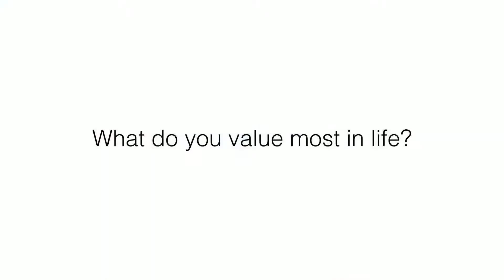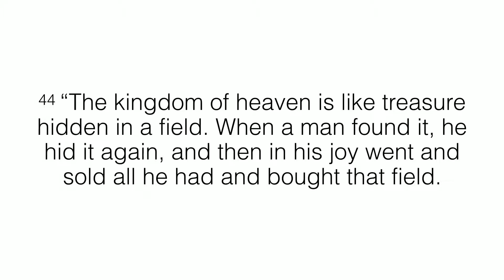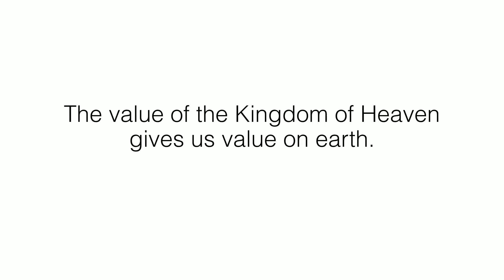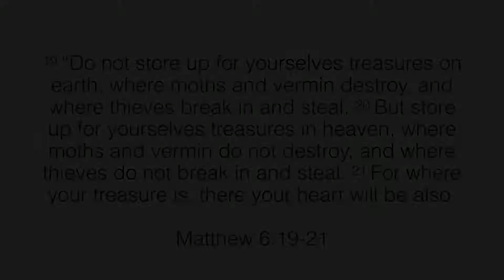Parable of the Hidden Treasure and Pearl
Find any Treasure lately?